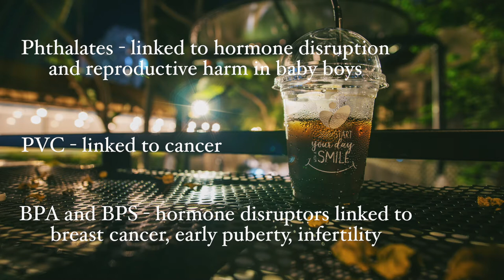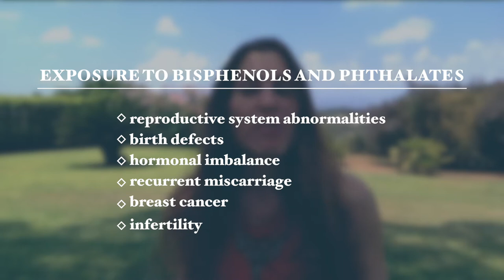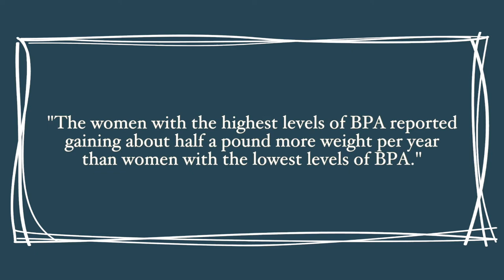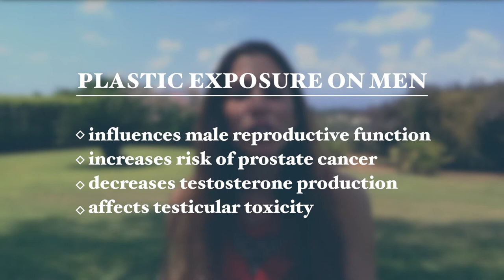The Effects of Plastic on Your Health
For world environment day I’ve decided to prepare a video for you on plastic; the benefits, and problems associated with its usage and what actions we can take to reduce its harm.
Plastic is a significant part of modern day living. It is cheap, durable, flexible and versatile.  But for many years, the use of plastic has been criticized for polluting our environment. As more research is conducted, we realize that plastic isn’t just harming nature but is slowly attacking our bodies on a day to day basis.

Watch my video on how plastic affects the health of men and women and what you can do about it here:

Please share it with friends and family who may want this information.

Thank you for taking the time to watch this. If you are serious about improving your health no matter what your age or circumstances are, and are ready to achieve better results with your weight loss attempts, guaranteed, then join my mailing list where you will receive my weekly newsletter with groundbreaking health, motivational content, recipes, supplement recommendations, easy workouts, as well as many FREE bonuses and special offers.

Best wishes,